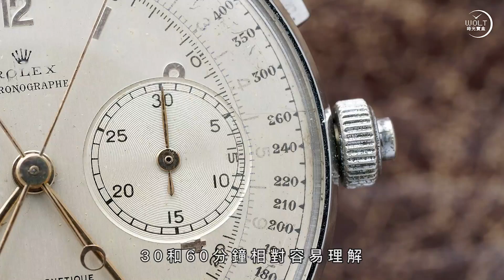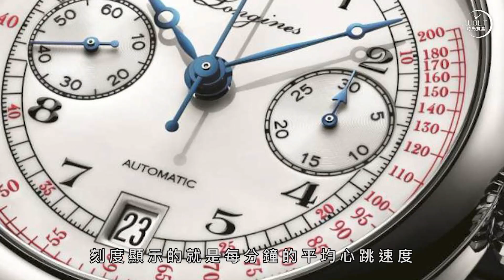【一周表事】#33 計時表、潛水表 如何取捨？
兩大運動表功能……魚與熊掌！

有人喜歡計時表的實用，
有人喜歡潛水表的強悍。

有人喜歡按下按鈕的美妙感覺，
有人喜歡扭動表圈的清脆聲響。

有人喜歡計時表，
有人喜歡潛水表。

魚與熊掌，該如何取捨？